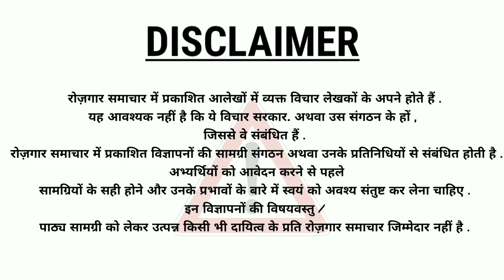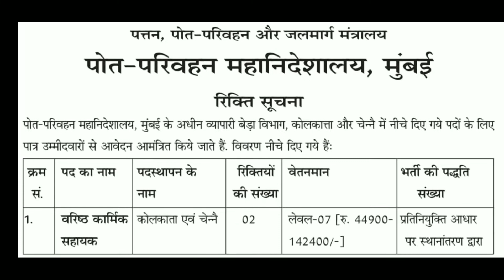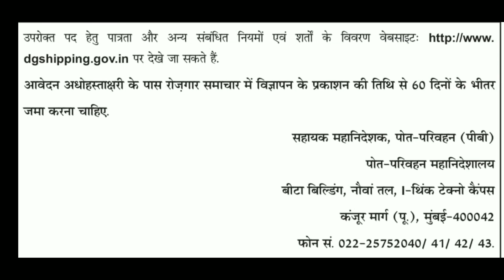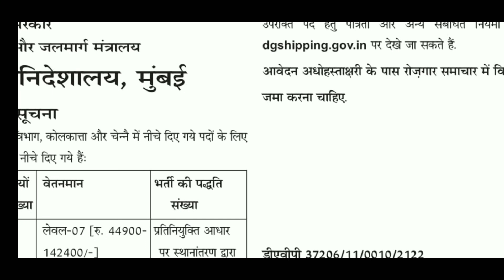Latest Job for Ex-Servicemen/Civilian भूतपूर्व सैनिकों के लिए भर्ती पोत-परिवहन महानिदेशालय, मुंबई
Ex-Servicemen latest jobs,
exservicemen latest jobs 2022,
exservicemen latest jobs 2022 february,
government employee jobs,
government employee news latest job